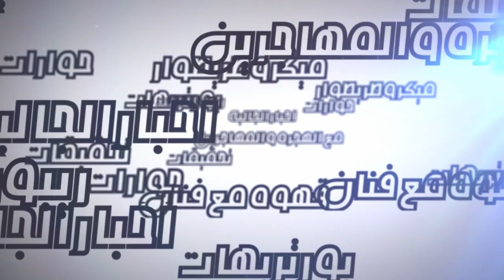مغاربة بلجيكا يحتفلون بذكرى المولد النبوي الشريف